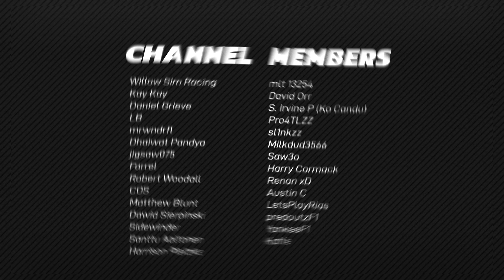Late... LATE Gamble... On to INTERMEDIATES🍿 Career Mode Part 35 (110 AI)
For all your simracing needs, check out Simplace!

00:00 Intro & Practice
02:55 Qualifying
11:30 Sprint Race
20:36 Race
36:45 Post-Race